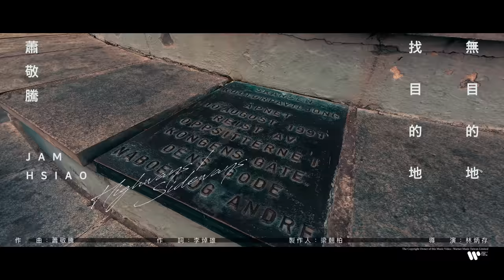蕭敬騰 Jam Hsiao 《無目的地找目的地 HIGHWAYS/SIDEWAYS 》Official Music Video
怎樣才可以不被格式化？
怎樣才可以「無目的地找目的地」？
能不能「心先於腦」，先感覺，後分析？

假如人生就是乒乓球，
當乒乓球不要再做一板一眼被打來打去的乒乓球，
它會去哪裡？

假如字音可以不再被理所當然的規範框住，
可以自由彈跳，會創造出什麼樣的驚喜？

大人看到「目的地」都會自動唸成「ㄇㄨˋ ㄉㄧˋ ㄉㄧˋ   (mu di di)」不會唸「ㄇㄨˋ˙ㄉㄜㄉㄧˋ (mu de di)」。但「無目的地找目的地」的「無目的地」的「地」為什麼又要唸成「˙ㄉㄜ（de)」不是「ㄉㄧ（di)」？ 讀音，像人類很多固定反應都是後天養成的，專輯第一首歌「無目的地找目的地」巧妙地運用許多字型一樣但讀音不同的破音字造句，又自創出「得的地」唸成「ㄉㄟˇ ˙ㄉㄜ ㄉㄧˋ(dei de di）」的通關密語。

〈無目的地找目的地〉第一次聽會先感覺到大量的「˙ㄉㄜ ˙ㄉㄜ ˙ㄉㄜ」（「懂得」「你的我的」「輕輕地」「目的地」如乒乓球在耳邊彈跳，結合編曲的乒乓球聲，新奇好玩，再聽，會聽到：

「無目的地  找目的地
不自覺地  找自覺地
不完美地 才是完美地」

「冰的 去冰的  燙手的燙髮的 /都好過溫吞吞的」，
「超水Der 超衰Der  碰得或碰不得 都好過動彈不得/不要再有的沒的」，出發吧！

刻意求之，反而遍尋不獲，
無心為之，隨心所遇，都是目的地

✈️ 無目的地找目的地：蕭敬騰 全新專輯《野生》概念展 ✈️
時間｜11:00 - 20:00 (19:30 最後入場)
地點｜Island133 （台北市信義區光復南路133 號 / 松山文創園區內生態池旁）
➤ 12.16 蕭敬騰 2023 全新專輯《野生》正式發行

無目的地找目的地 (HIGHWAYS/ SIDEWAYS)
作曲：蕭敬騰
作詞：李焯雄
製作人：梁翹柏

冰的 去冰的  燙手的燙髮的
都好過溫吞吞的 不打又不成器的
超水Der 超衰Der
碰得或碰不得 都好過動彈不得
不要再有的沒的

真的 快樂就得
要打鐵趁～熱
熱 不熱 也別阻隔快～樂

親愛的 你真的 可以的
得的地 興奮得 停不～得

快的 爽快的  不吐又不快的
都好過慢吞吞的 不進又不能退的
哭哭Der 酷酷Der 由不得巴不得
都好過哭笑不得
不要再有的沒的

真的 快樂就得 可苦也可～樂
樂不樂 也要苦中作～樂

得的地  的確得 停不～得

親愛Der 你真的可以Der
得的地  我只要你懂得

他是他的 那你是誰的
得的地Der 誰是你的
Film production Company 製作公司：ABOOKSTUDIO
Director 導演：林炳存 Joshua Lin
Producer 監製：姜安妮 Annie Chiang
Assistant Director 副導演：趙欣 Vincent Chao
Producer 製片：林阿蜓 Atyn Lin
Production Design 美術：許菁芬 Anthea Hsu
External Production Manager 外聯製片：劉穎謙 Eddie Liu
External Production Manager 外聯製片：王湘鄉 Hsiang Hsiang Wang
Director of Photography 攝影指導：鄭鈞睿 Cheng Chun Jui
Bcam dop 攝影：王創緯 Way Wang
Bcam dop 攝影：姜大帥 Jackies Chiang
Drone Pilot 空拍師: Herman lersveen （Fuglefjellet）
Behind the Scenes 花絮：方冠泓 Ash Fang
Editor 剪輯：許菁芬 Anthea Hsu
Colorist 調色：洪文凱 Hung Wen Kai (時間軸)
VFX 特效：傅世欣 Alvin Fu